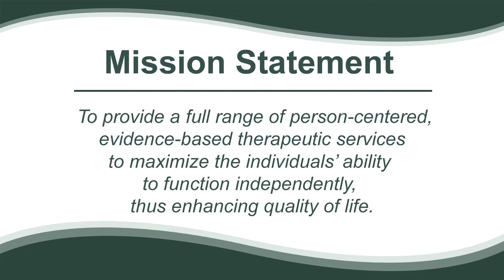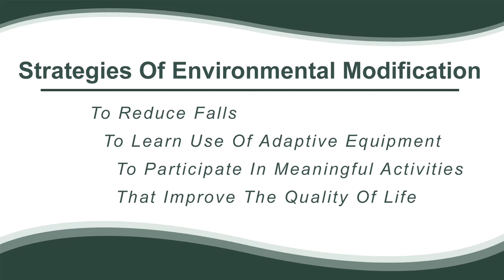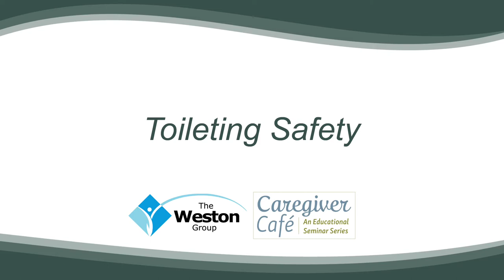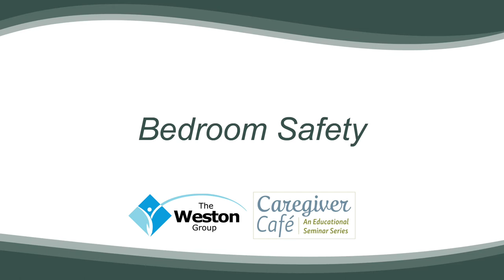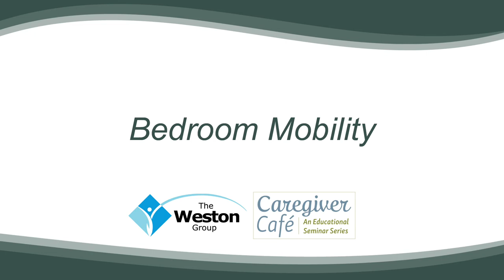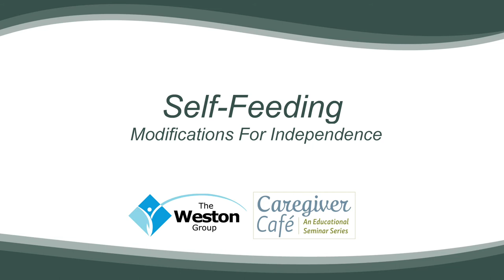Morning Pointe Foundation Caregiver Cafe' Educational Series: Don't React Adapt w/ the Weston Group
Don’t React, Adapt!

Topics of discussion:
Environmental modifications to reduce falls
Adaptive equipment to maximize independence
Strategies to improve quality of life

Presenters with the Weston Group Rehabilitation Services, an on-site therapy partner at Morning Pointe Senior Living:
Hannah Doyle, OTR/L
Haley Gros, OTR/L

Caregiver Cafe' is part of an ongoing educational series provided by the work of the Morning Pointe Foundation. It's mission is to provide nursing scholarships and caregiver education across the southeast.